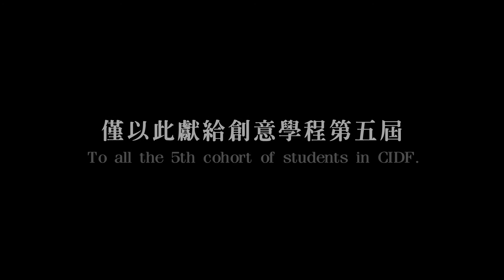開南大學創意學程第五屆：102級畢業影片【Something Just Like This】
僅以此片獻給創意學程第五屆。

剪接 /  曾柏勳
Editor :  Reork Zeng

配樂 /  The Chainsmokers & Coldplay - Something Just Like This

附註: 本影片無任何商業用途 , 僅為個人使用